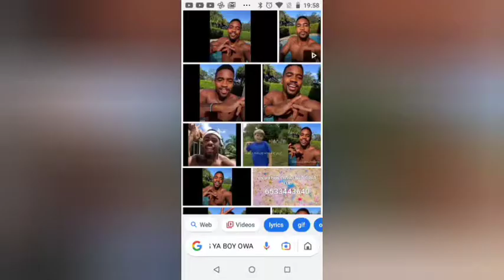itsyaboiowaowaowaoa.exe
ITS YA BOI OWA OWA OWA OA (Its pretty fishy hehe)

Like or you mom !??!?!

Share because you dad !?!?!?!?

On the notifications or me go mock you for 1000,000 days like barney the kids character (still jk)

Comment or yo dad will make you play game (finally somethin' good to say)

Shoutout For The Day: (none)